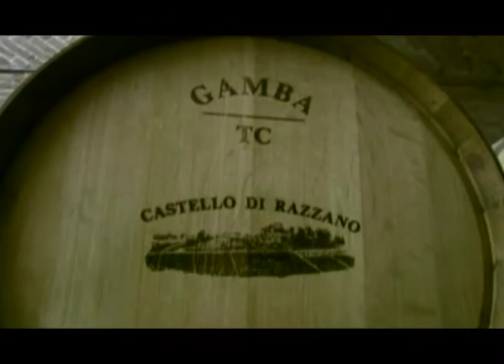Castello di Razzano / The Cellars / (english version)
Situated in one of the most breathtaking spots of Monferrato, surrounded by an estate of great scenic beauty, this is the ideal reference point for those who wish to enjoy a relaxing break. The castle's enclosed courtyard houses a large Italian style garden. Guests are provided with comfortable, welcoming suites, elegantly furnished, with a sitting-room and bedroom, bathroom and balcony. In the charming setting of the centuries old building, in addition to the reception rooms, there are the wine cellars where the wines produced by Castello di Razzano are aged in casks. To complete the offering there is a relaxing swimming pool that has been built amidst the vines, and offers a wonderful view over the vineyards, and there is also the opportunity to hire mountain bikes for lovely rides through the vineyards and along many itineraries around the area.
Upon waking you can enjoy a plentiful breakfast buffet, in the breakfast room on the ground floor, with typical products that have been personally chosen and carefully prepared by Rita, the lady of the house.

Facilities in all rooms:
- air conditioning
- safe
- hairdryer
- heating
- satellite TV
- direct dial telephone
- mini-bar
- teapot and coffee pot
- Wi-Fi Internet

Close to the Castle we can book for you:
horse-riding, tennis courts and golf courses, excursions and guided tours, typical restaurants.